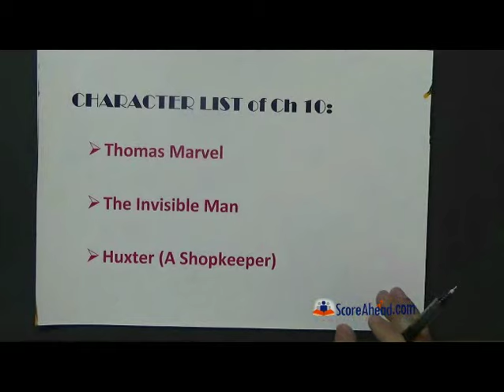The Invisible Man Chapter 10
Chapter 10
Chapter name : Mr Marvel's visit to iping